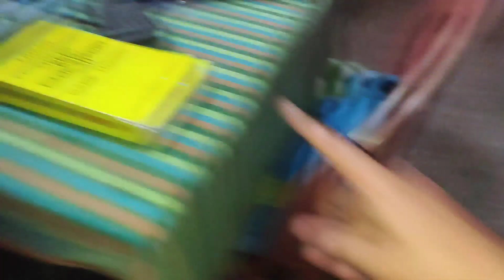Esa hi hota hai Grand parents ka pyar ❤️✨ || Day10/30 || PV🌸